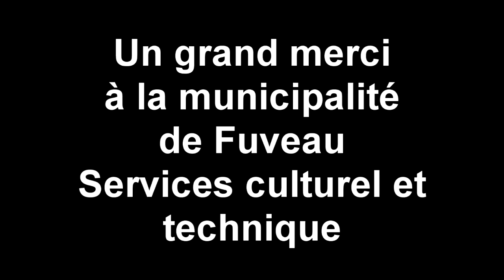Miss Raviole - Le clip - LAIDS CRETINS DES ALPES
Miss Raviole ! - Le clip réalisé par les Z'emboucaneurs

Miss. Raviole ! Tu l'as bien mérité !
Ce titre te colle. comme une chewing-gum mâché !
Miss. Raviole ! On a tous oublié,
Que ton nom c'est Carole !
Carole Boyer.

Madame de Fontenay est à la télévision.
Carole ne rate aucune de ses apparitions.
Y'a son père qui bave quand débute l'émission.
La plus belle va gagner « l'érection ». euh... l'élection !

Dans sa salle de bains Carole prend des positions.
Les copains de son père on dit qu'elle était canon !
Alors elle s'est inscrite à la Foire aux Tourtons.
La Miss élue gagnera un jambon !

Carole Boyer.

La veille du concours, Carole s'est couchée
Avec ses bigoudis et la combi pour transpirer.
Les boutons à tête blanche se sont fait exploser !
Faudra quand même rentrer ses bourrelets.

La Salle Municipale n'est pleine qu'à moitié.
A cause du retard personne n'a pu répéter.
En traversant la scéne, Carole a trébuché.
Sur l'estrade du Jury elle est tombée.

Carole Boyer.

Après le défilé il y a l'épreuve des questions.
Carole est préparée, elle a eu toutes les solutions.
Par un ami de son père du Comité de Sélection.
Qui a bien profité de l'occasion...

Au moment du verdict Carole s'est évanouie
Dans les bras du speaker qui en a profité aussi...
Faudra qu'elle s'habitue car elle va monter à Paris
Défendre un titre si « chèrement » acquis.

Carole Boyer.

Miss. Raviole ! T'avais pas mérité !
Que ce porc te viole. dans ta seizième année !
Miss. Raviole ! On a pas oublié,
Pour toi c'était pas si drôle
D'être trop bien roulée.